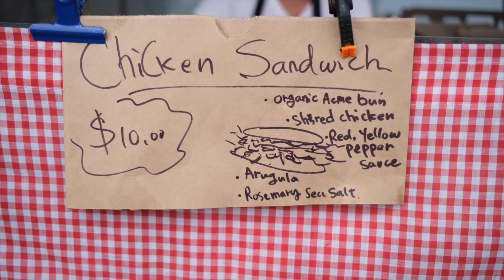GAY LOVE IN SAN FRANCISCO | Michael & Matt LGBTQ Travel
We took a spontaneous trip to San Francisco! This was Michael's first time actually touring around the city, so of course we wanted to see as much as possible!

We have quite a bit of travel coming up this next month! In just a couple of weeks we will be heading to NYC, and directly after we are flying to Spain. It's going to be great, but right now we are in packing mode!!